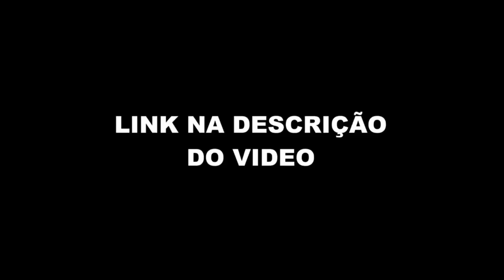ROTINA DE UM JOGADOR DO REAL MADRID (RODRYGO GOES - Podpah #417) FlowPah Cortes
EPISÓDIO COMPLETO  - RODRYGO GOES - Podpah #417